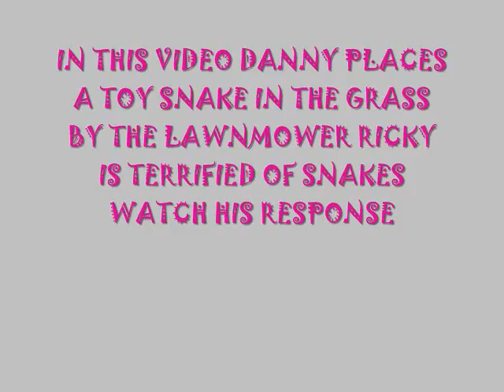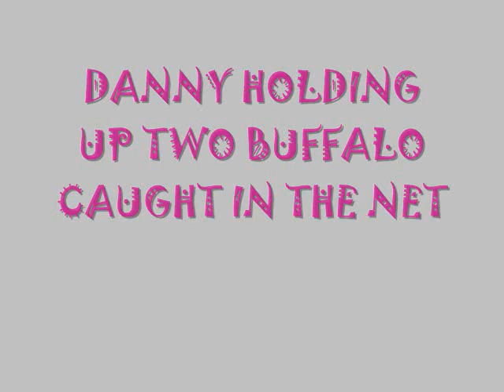HILARIOUS P'MAWS BAIT SHACK - SCARING RICKY WITH SNAKE